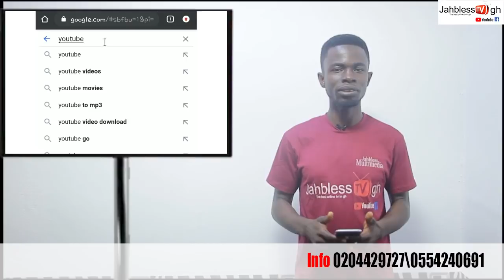BREAKING: KUMAWOOD STAR POPULAR KNOWN AS SCORPION IN CRITICAL CONDITION AFTER $h0T BY RObB3R$